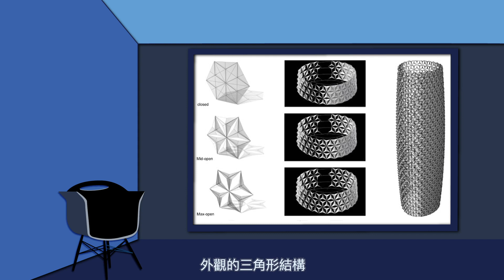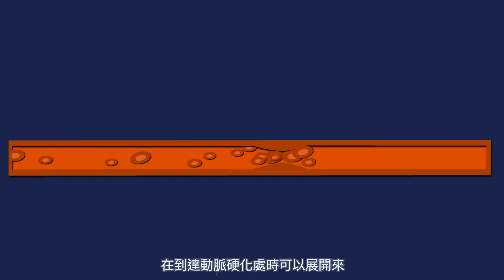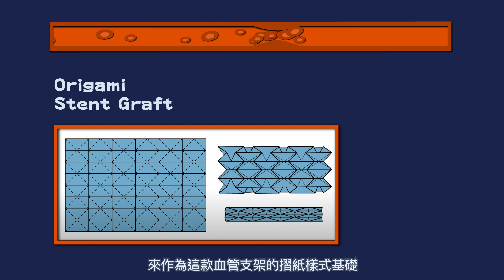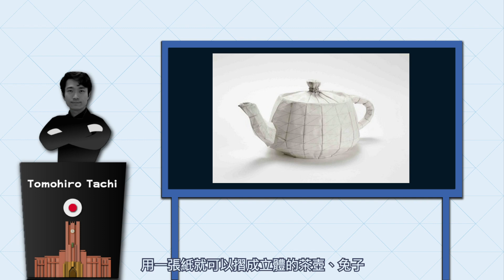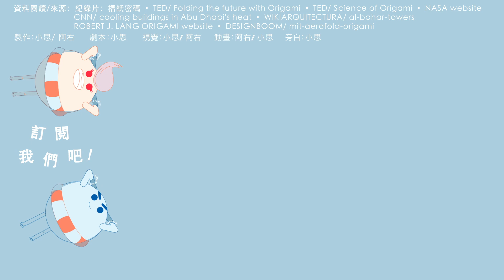Origami in Science and Technology: Real-life Applications, Even in Space! [CC]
In the previous episode, we introduced the art of origami, which is not only an aesthetic expression but also has many applications in our daily lives and technology, such as NASA using it as one of the technologies to explore space, and its relation to architecture, furniture, and even life-saving medical devices. This episode is about the applications of origami in our daily lives and technology.

Timeline
00:00 - Science and technology applications of origami
00:40 - Applied in space - NASA
02:26 - Applied in architecture - Al Bahar Tower
03:15 - Applied in daily products
03:37 - Applied in healthcare - Origami Stent Graft
04:36 - Integration of origami and computer
05:06 - Introduction of Katsuhiko Hara
05:22 - Introduction of Robert Lang
05:34 - Introduction of self-folding technology

-Produced by Si/ Yo
-Script by Si
-Visuals by Si / Yo
-Animation by Si / Yo
-Narration by Si